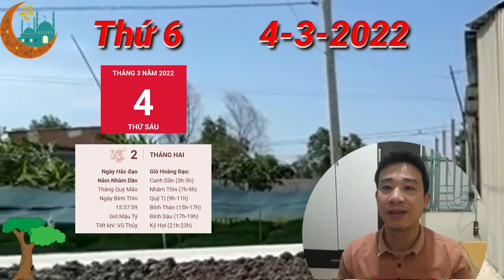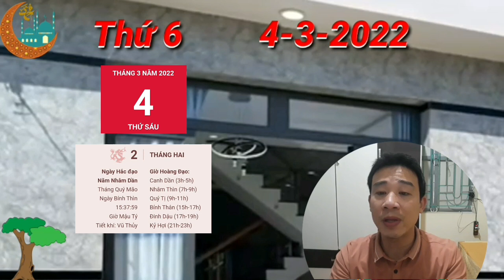TU VI Ngày 4/3/2022 TIN QUÁ MUI, Con Giáp Có LỘC TRỜI, GIÀU TO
Tuổi Hợi được Thiên Ấn trợ giúp khá nhiều trong công việc, nhất là khi thời gian này có rất nhiều khó khăn và thách thức không ngừng ập đến. Bản mệnh có sự kiên định và quyết tâm cao độ, không để mình bị gục ngã mà vẫn cố gắng hết sức để vượt qua trở ngại và đạt đến mục tiêu đã định.

Nếu có thể hãy phát huy nhiều hơn nữa năng lực của bản thân cho các việc khác nhau vì bạn còn rất nhiềm tiềm năng chưa khai phá. Đừng tự giới hạn bản thân bởi tính khuôn mẫu đã định ra từ trước, bạn có thể sẽ bỏ lỡ rất nhiều cơ hội tốt với mình đấy.

Ngũ hành xung khắc khiến mối quan hệ tình cảm của bản mệnh kém sắc. Đôi lứa thường xuyên tranh cãi kịch liệt chỉ để khăng khăng bảo vệ quan điểm của mình. Tổn thương khiến cho cả hai người đều không muốn hàn gắn, nguy cơ tan vỡ đến rất gần nếu bạn không kịp thời sửa chữa.